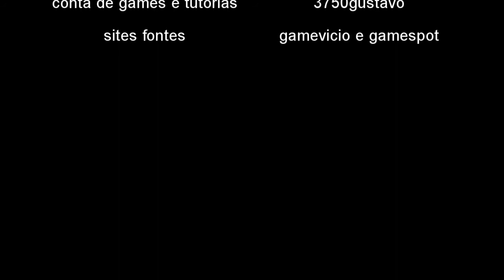aviso rapido sobre mudanças no terceiro canal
skype:gustavo3750
Song: FriskyNippa - I'm On Fire